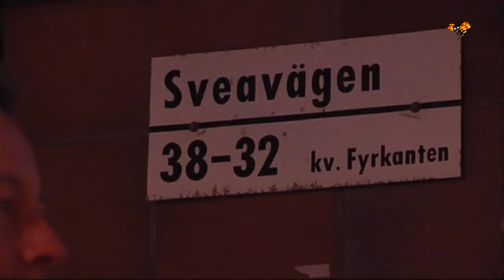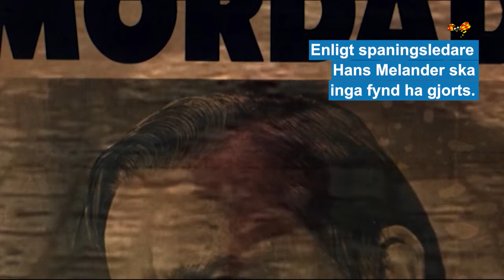Ny bok om Stieg Larssons Palmeutredning släpps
Journalisten och författaren Jan Stocklassa har djupdykt i Stieg Larssons hemliga arkiv och hittat uppgifter om mordet på Olof Palme.
På måndagen publiceras hans nya bok ”Stieg Larssons arkiv: Nyckeln till Palmemordet” – där en känd Palmehatare och hans medhjälpare pekas ut.
Palmehataren har tidigare haft alibi - men nu avslöjas att han kan ha varit på Sveavägen vid mordet.